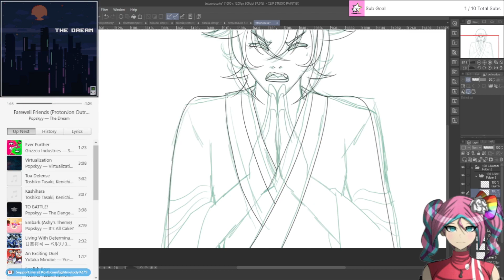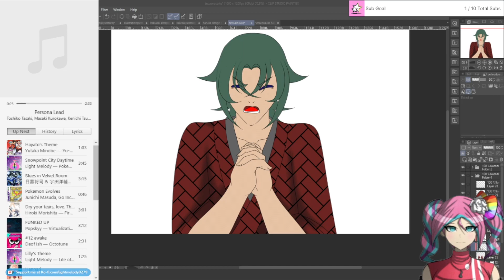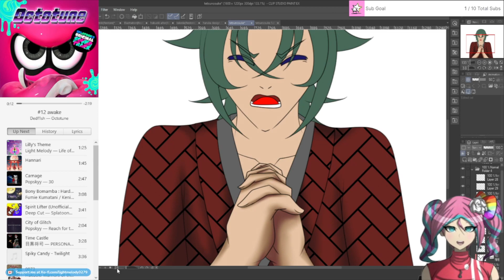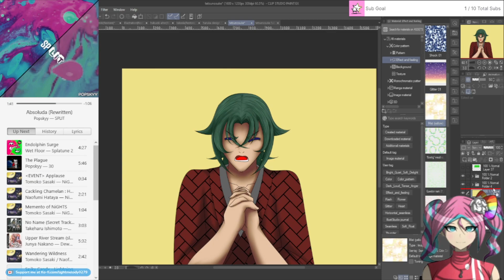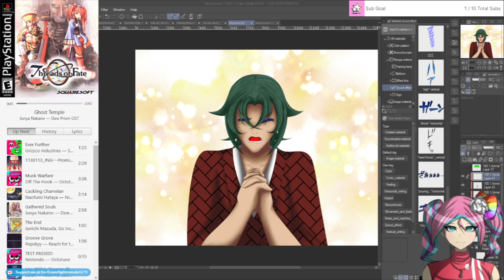Hakuoki Alter: Tetsunosuke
First time drawing him properly out of his character sheet.